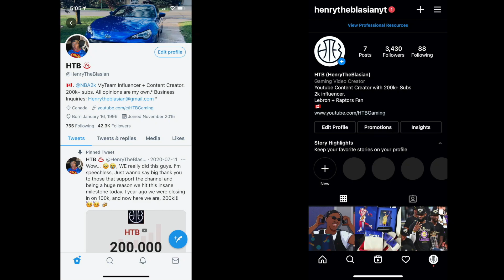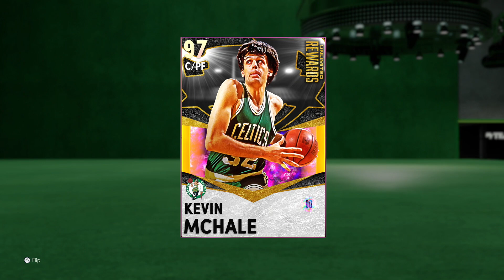I GOT MY 16TH GALAXY OPAL IN NBA 2k21 MyTEAM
HTBGaming BACK with some NBA 2k21 MyTeam content, Galaxy Opal Kevin McHale, MyTeam Unlimited, HTB Galaxy Opal.